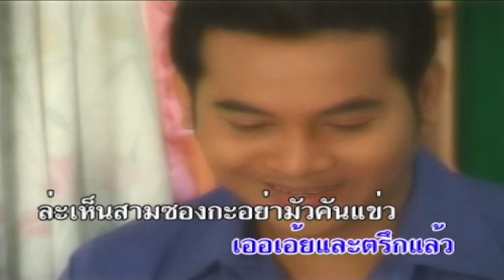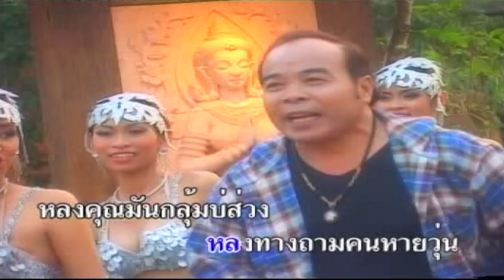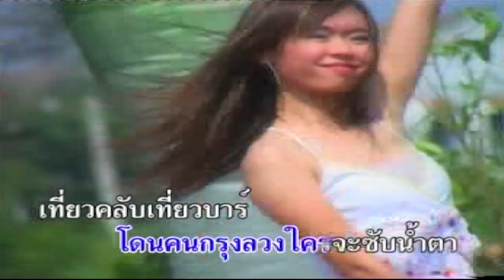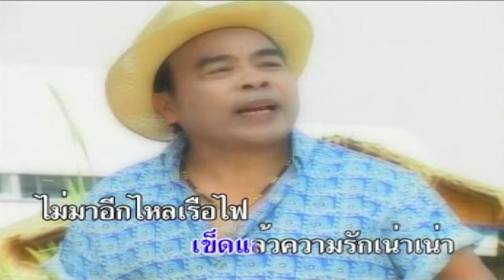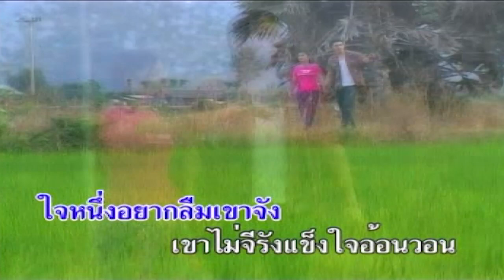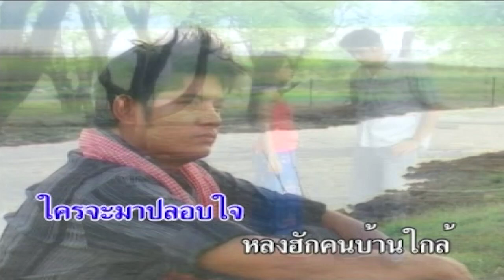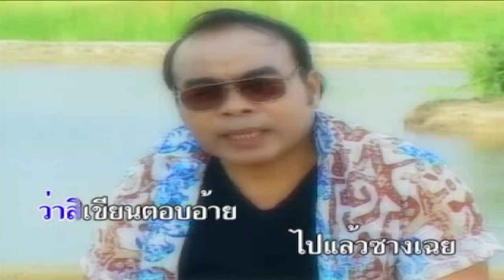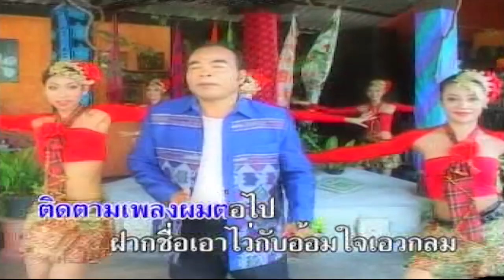MV Music Video | ดาว บ้านดอน | จดหมายสามซอง | Long Play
1. จดหมายสามซอง 00:00:00
 2. วอนน้องให้รักเดียว 00:04:54
 3. น้ำตาหยดรดฝ้ายผูกแขน 00:08:20
 4. รักเหี่ยวกนะเจียวบ่ง 00:12:34
 5. ไหลเรือไฟนัดแฟน 00:16:22
 6. รักสั้นที่โกสุม 00:19:45
 7. คนจนไม่อยู่ในสายตา 00:24:02
 8. น้องติ๋มจะแต่งงาน 00:27:36
 9. ทุยเศร้าเราซึม 00:31:20
10. หน้าสวยใจลวง 00:34:56
11. จดหมายถามที่อยู่ 00:38:13
12. ดาว บ้านดอนวอนแฟน 00:42:21